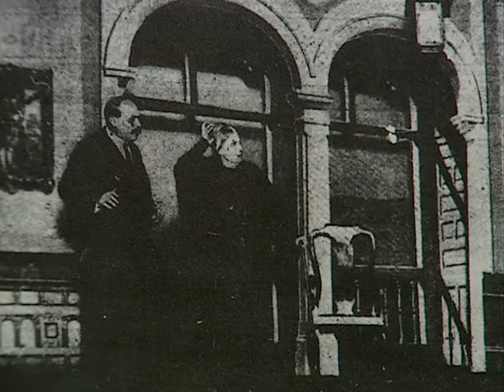Obras que proceden de los cuentos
En torno a la obra. El teatro. Emilia Pardo Bazán. Salvador García Castañeda. Biblioteca de Autor Emilia Pardo Bazán.